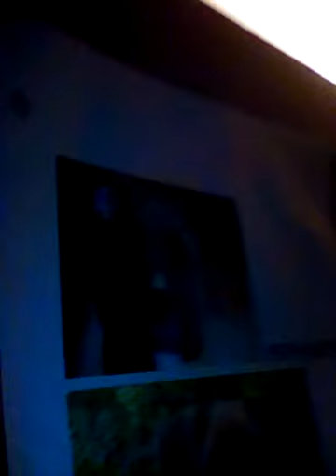.gov bass clarinet